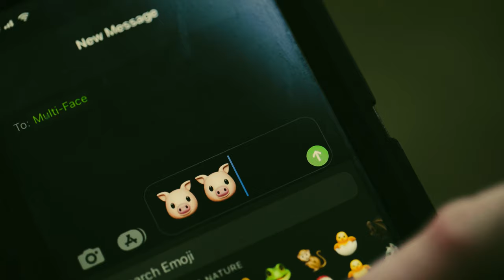The Ghost On Herman Street (Music Video)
Directed By WillPhoto